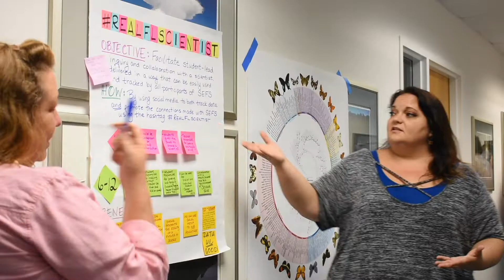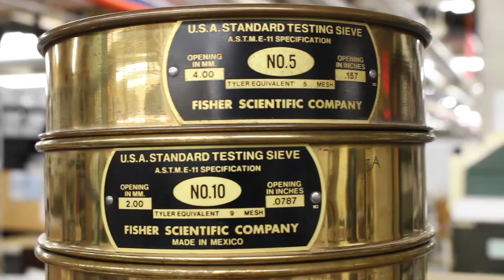Putting a Scientist in Every Florida School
Through this free program, our mission is to build long-term collaborative relationships between teachers and scientists, to better integrate current scientific research and big data into classroom lessons that adhere to Florida Sunshine State Standards; and in so doing, will connect a scientist with every Florida school in the state.

SEFS is one of just eight projects awarded funding through a $17 million University of Florida moonshot initiative, aimed at tackling some of society’s most urgent issues. Scientist in Every Florida School has the potential to impact nearly 2.3 million K-12 students and 1000s of teachers statewide. As the name implies, the project mission is to connect all Florida schools with scientists yearly through a variety of platforms.

Participating scientists must have a research focus related to Earth systems—air, water, land and life — which is in line with TESI’s mission to advance public understanding of environmental issues.